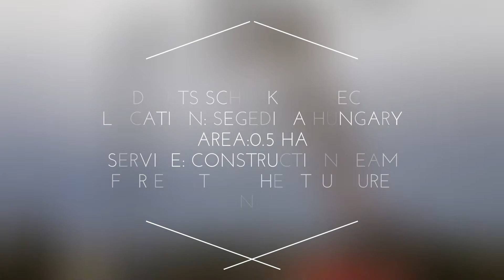AGRIKOL-DEBETS SCHALKE PROJECT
Project: Debets Schalke
Location: Segedina Hungary
Area: 0.5HA
Service: Construction team for erecting the structure, screen, glazing & heating

Agrikol Ltd is the only certified company for the construction of plastic and glass greenhouses in Serbia that works by the highest European standards.

Over 15 years of experience working with world-known companies

Music does not belong to us
copyright music : (OFFICIAL STARSHIPS INSTRUMENTAL) - Nicki Minaj